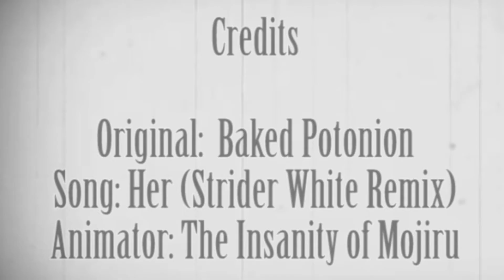Her | Animation Meme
I wanted to do an easy animation as I've got a fever and I can't do anything else.
This is an AU I made for Nori and Hanamori based off the Animation Meme “Her”. In this story, young Nori and young Hanamori meet and become friends. Later, Hanamori grows into an oni that slaughters Nori’s clan, and he swears to kill the oni to avenge his family.